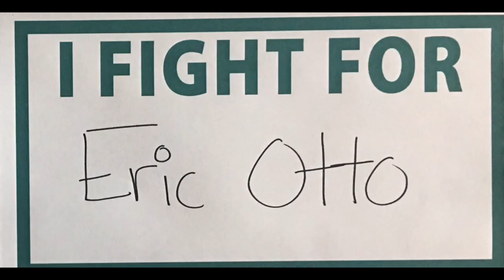AIC Hockey 2018-2019 Playoff Hype Video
The AIC Yellow Jackets take on Army West Point in the AHC Quarterfinals at the Mass Mutual Center on 3/15, 3/16, & 3/17 (if needed).  All game times are set for 7:05pm.